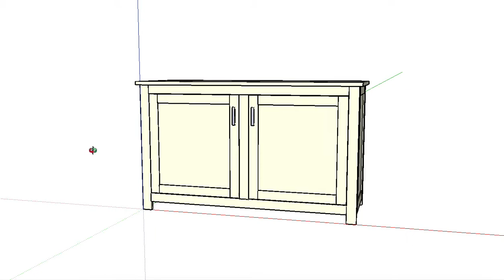CommunionTableVideo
Sketchup Communion table for the Church.